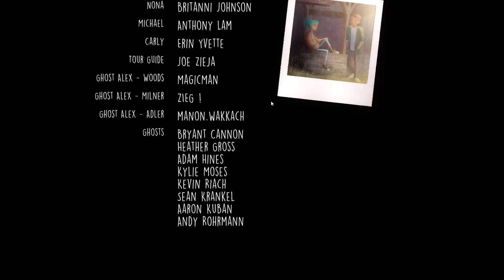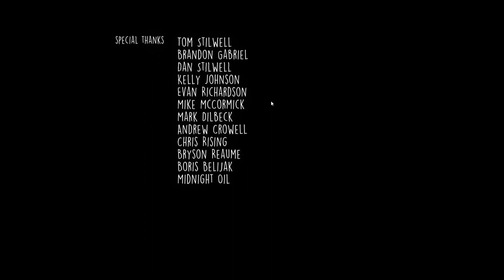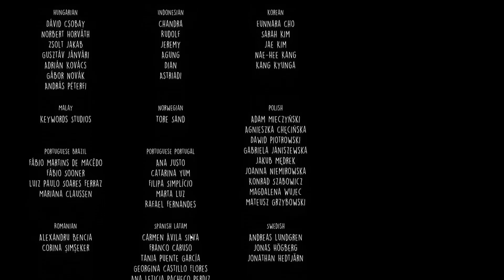OxenFree - Lets Play: ENDING (Part 4)